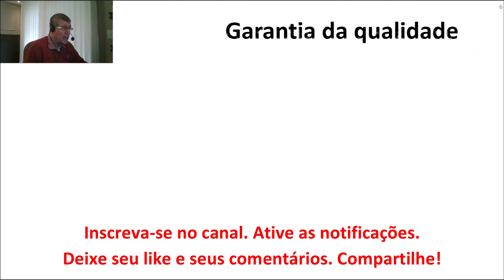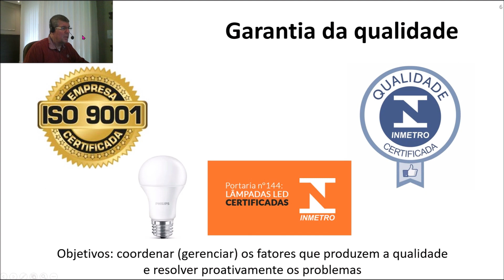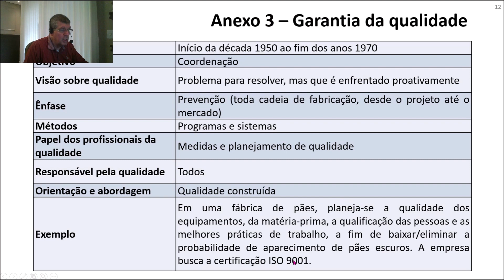Cortes Gestão da Qualidade - A era da garantia da qualidade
Recorte do vídeo "Gestão da Qualidade - História e evolução" (que introduz o tema "Gestão da Qualidade" no canal). Esta terceira parte apresenta resumidamente a 3ª era da evolução da qualidade: a da garantia da qualidade. Vídeo simples, objetivo e com exemplos práticos. Conteúdo integrante da disciplina de Gestão Estratégica da Qualidade dos cursos de Administração, Engenharias e Contábeis da UNISC, bem como do módulo de Logística do curso de Administração da mesma universidade. Prof. Marcão.

Valide seus conhecimentos conosco
Se você assistiu alguma de nossas playlists ou sua própria playlist com nossos vídeos, você pode validar seus conhecimentos mediante aprovação em uma prova virtual sobre o conteúdo (por um pequeno custo). Se aprovado, você receberá um certificado específico. Informações pelos contatos acima.